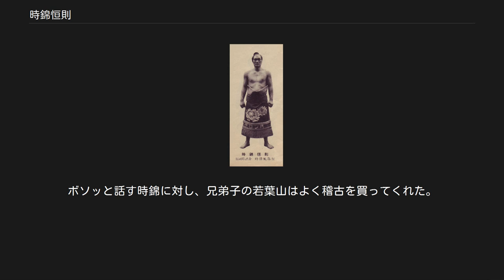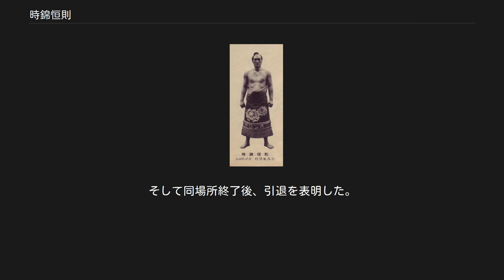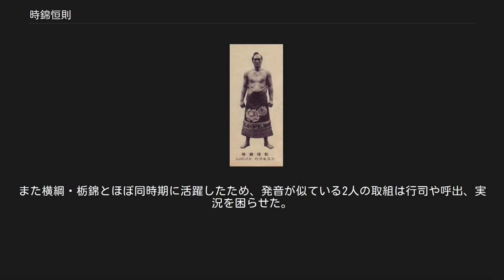時錦恒則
時錦 恒則（ときにしき つねのり、1931年2月13日 - 1991年8月7日）は、1950年代に活躍した大相撲力士である。
本名は小林 恒則（こばやし つねのり）。
福岡県糟屋郡新宮町大字下府出身。
時津風部屋に所属していた。
最高位は西張出小結（1958年3月場所）。
 実家は農家で、小学校卒業後は家業を手伝っていたが、18歳の時に時津風部屋へ入門。
1949年5月場所にて初土俵を踏んだ。
同期生には、後の前頭・福田山らがいる。
 193cmという長身を誇り、上背と懐の深さを生かした、右四つの体勢からの寄りを得意とした相撲で期待されていた。
同部屋の先輩でもある、横綱・鏡里によく可愛がられたという。
ボソッと話す時錦に対し、兄弟子の若葉山はよく稽古を買ってくれた。
 幕下で若干もたついたものの、1954年9月場所で新十両昇進、1956年1月場所で新入幕と順調に出世。
当時、時津風部屋の期待の星であった。
 1957年9月場所では幕内上位で6勝9敗と負け越したが、初日に千代の山を下手投げで破り、生涯唯一の金星を挙げている。
 1958年1月場所では西前頭5枚目の地位で11勝4敗という好成績を残し、三賞受賞は逸したものの、同場所限りで引退した鏡里と入れ替わるように翌場所小結に初昇進（この時、鏡里は「自分の跡継ぎができたな」と言って喜んだという）。
 しかし、同場所では4勝11敗と大きく負け越し、三役は結局この1場所しか務まらなかった。
 その後、幕内下位に下がったところで脊椎と腰を負傷し、1959年11月場所では十両へと陥落。
以後、幕内に復帰する事は叶わなかった。
 現役晩年は3年以上十両で相撲を取り続け、東十両尻（18枚目）で迎えた1963年5月場所では、初日に四季の花に勝った後14連敗を喫し、次場所での幕下陥落が決定的となった。
そして同場所終了後、引退を表明した。
 なお、年寄名跡を取得できなかった事もあり、引退後は日本相撲協会に残らなかった。
 1991年8月7日、逝去。
享年60。
 1961年1月場所より、十両陥落から巻き返すべく同郷の先輩幕内力士に肖った「出釈迦山（しゅしゃかやま）」と改名したつもりが、番付には「四釈迦山（ししゃかやま）」と書かれてしまった。
しかし、そのままこの四股名で引退まで通した。
また横綱・栃錦とほぼ同時期に活躍したため、発音が似ている2人の取組は行司や呼出、実況を困らせた。